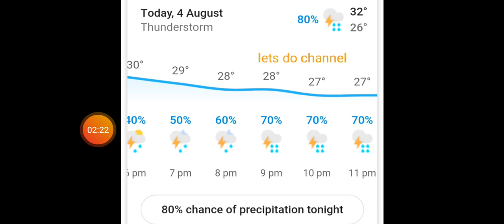आज रात राजस्थान के किन जिलों में बारिश की संभावना_mondoon 2019_ top 10 sites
शुक्रवार 19 जुलाई 2019_राजस्थान के सभी 33 जिलों का मौसम हाल,weather forecast,
Weather forecast live,
weatherforecast, monsoon alert 2019, monsoon,monsoon,monsoon alert,mousam news, mousamnews, India weather alert,weatheralert,rajasthanweatheralert, Rajasthan weather alert,delhimonsoon, monsoon in delhi, barish, barish alert Rajasthan, barish kab hogi, up_bihar_punjab_barish kab hogi,